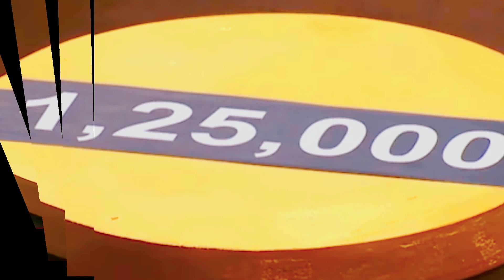bigg boss marathi winning amount विनरला मिळणार इतके पैसे ! बिग बॉस मराठी | Bigg Boss Marathi 4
गेलेले 17 लाख परत मिळवण्याची शेवटची संधी | Bigg Boss Winning Amount | Bigg Boss Marathi Season 4

Bigg Boss Marathi Season4 गेलेले 17 लाख परत मिळवण्याची मिळाली शेवटची संधी | Bigg Boss Winning Amount

Biggbossmarathi4 prasd Apurva akshay Vikas

marathi serial marathimovies
Wildcard Entry Snehlata Vasaikar

गमावलेले १७ लाख रुपये परत मिळवण्यासाठी धडपड, बघा व्हिडिओ| Bigg Boss Marathi 4 New Promo

bigg boss marathi winning amount